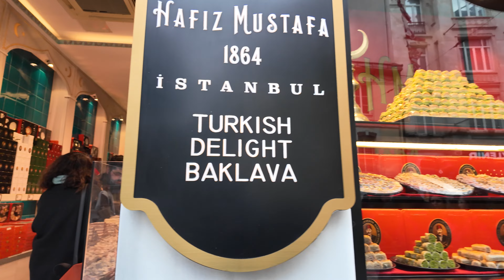istiklal street and taksim square istanbul 🇹🇷 2024 february l Walking tour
Taksim Square and Istiklal Street, two iconic and bustling landmarks in Istanbul, embody a city rich in history and culture. Taksim Square, situated in the northwest of Istanbul, holds significant historical and economic importance, serving as the hub of trade and culture. The square is teeming with tourist attractions, shops, restaurants, and luxurious hotels. 🏰🛍️🍽️

This area seamlessly blends historical heritage with modern activities, creating an allure that captivates tourists. Taksim Square and Istiklal Street form a destination where one can delight in the city's culture, indulge in shopping, and appreciate the beauty of Istanbul. 🌆🛒🌇🎭✨

"🎥 All content in this original video by Reza Travel Guide.